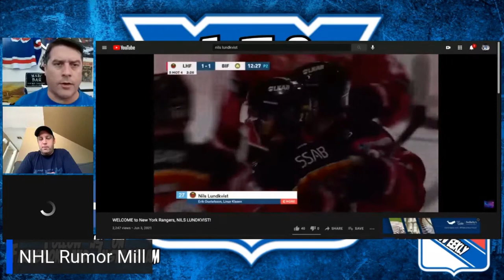Q&A: NYR Fox w/ Lundkvist, Mika's Next Deal, NHL Free Agents We'd Target!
As usual, we spend plenty of time every week after our show to answer questions you may have! This week, we were asked plenty of great ones, but here were 3:

-Can Adam Fox and Nils Lundkvist co-exist on the Rangers' power play?
-What's Mika Zibanejad's next contract going to be?
-What free agents would WE target?

We cover all NHL teams in all divisions:
Metropolitan: New York Rangers, New York Islanders, Carolina Hurricanes, New Jersey Devils, Washington Capitals, Pittsburgh Penguins, Philadelphia Flyers, Columbus Blue Jackets

Chapters:
0:00 Intro
4:34 Gut Percentage Eichel becomes a Rangers
8:00 What Free Agents Would We Target for Our Teams
10:00 Mika Zibanejad's Next Deal